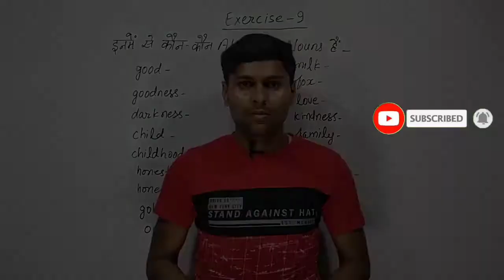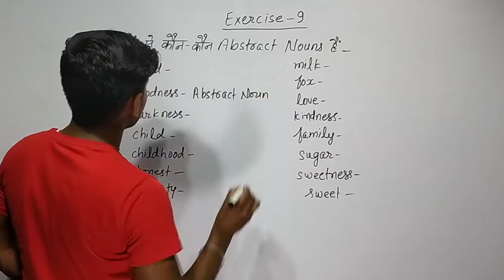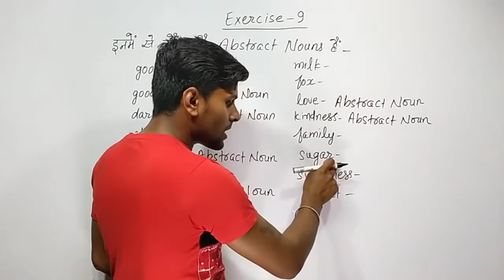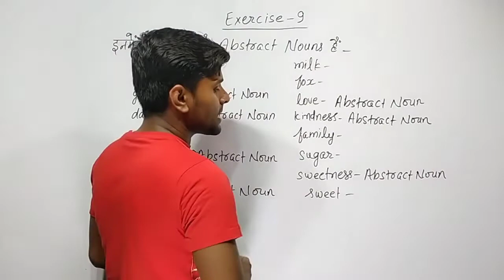Exercise 9|| oxford basic english grammar exercise 9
all rules of translation
all rules of english translation
translation trick
translation tricks

Oxford current
Oxford basic
Oxford Junior
Oxford translation

Oxford current Grammar

Oxford Grammar English

Oxford Grammar
Oxford Grammar Exercise
Oxford Current Grammar

||learn English spoken||
English spoken practices
How to solve oxford translation
How to solve advanced Learner's Exercise
How to solve Oxford current English grammar
How to learn English spoken

||GK-GS||
||CURRENT AFFAIRS||
|| SSC || MTS || RAILWAY EXAM'S Questions &Answers|| Maths ||
||science||
||English translation||